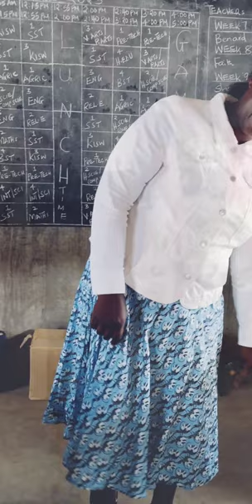Joyce the blessed.